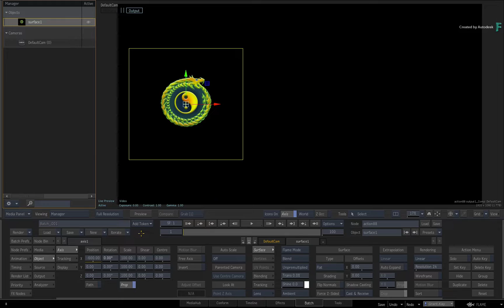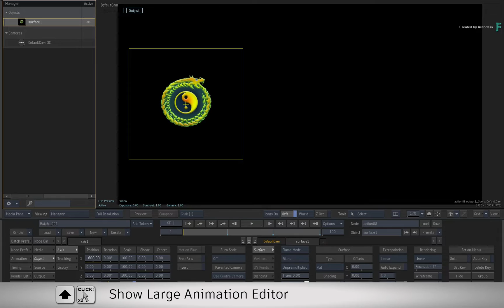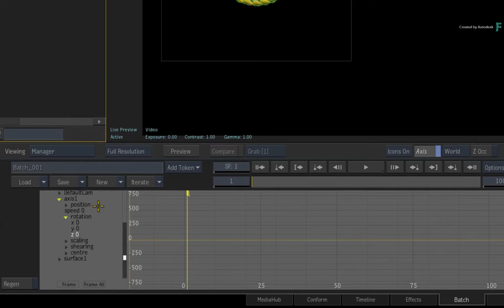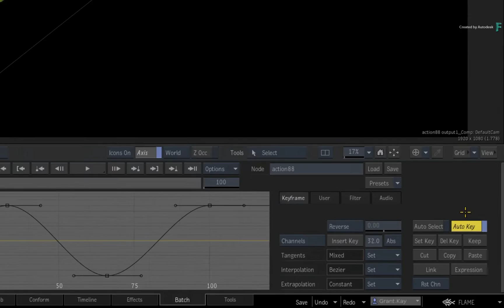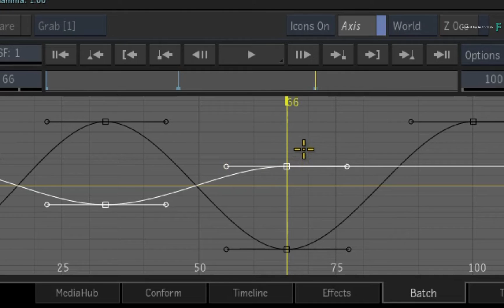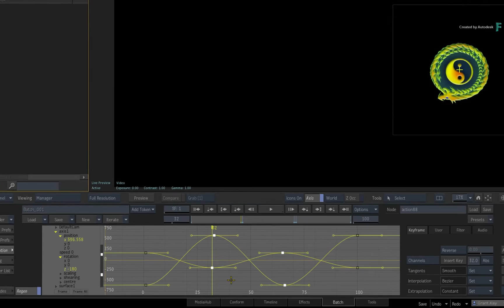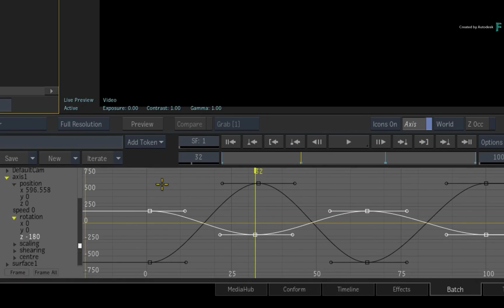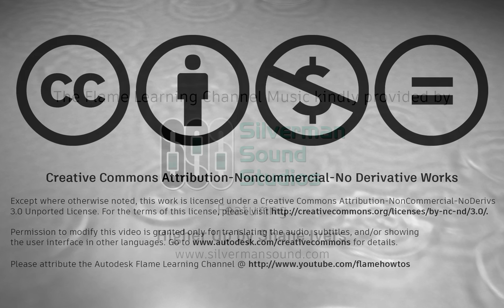Animating in Flame - P2 - Keyframing in the Animation Editor - Flame 2020.1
Level: Beginner

In part 2 of the animation series, you are introduced to the Animation Editor and learn all about keyframing on a curve.

This will also cover the different methods of animating in Flame using the Animation Editor.